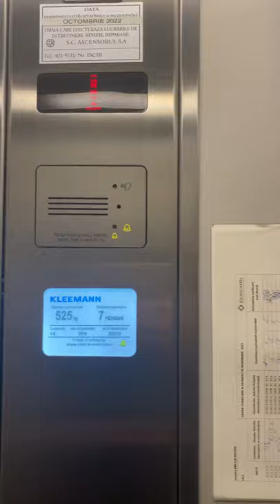Kleemann elevator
Kleeman elevator at a private hospital in Bucharest. Kleemann is a company based in Greece, founded in 1983, started with "know-how" from a german company KLEEMANN HUBTECHNIK GmbH.

Also you can find a playlist about escalators and elevators